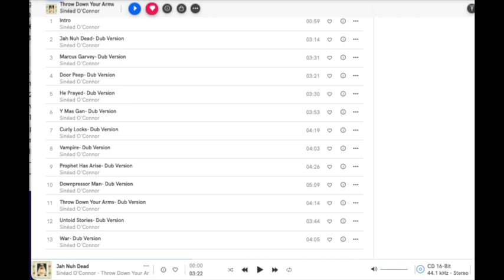Sinead O'Connor - Throw Down Your Arms Album In Dub (Dub Versions by Sly & Robbie - 2005) VERY RARE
1
Intro

2
Jah Nuh Dead- Dub Version (Burning Spear)

3
Marcus Garvey- Dub Version (Burning Spear)

4
Door Peep- Dub Version (Burning Spear)

5
He Prayed- Dub Version (Burning Spear)

6
Y Mas Gan- Dub Version (The Abyssinians)

7
Curly Locks- Dub Version (Junior Byles)

8
Vampire- Dub Version (Peter Tosh)

9
Prophet Has Arise- Dub Version (Israel Vibration)

10
Downpressor Man- Dub Version
 (Peter Tosh)

11
Throw Down Your Arms- Dub Version (Burning Spear)

12
Untold Stories- Dub Version (Buju Banton)

13
War- Dub Version (Bob Marley & the Wailers)

Bureau Eight
Artwork
Katrina Harley
Backing Vocals
Keisha Patterson
Backing Vocals
Pam Hall
Backing Vocals
Robbie Shakespeare
Bass
Sly Dunbar
Drums
Mikey Chung
Guitar
Robbie Lyn
Keyboards
Uziah "Sticky" Thompson
Percussion
Carol "Bowie" McLaughlin
Piano
Sly & Robbie
Producer
Dalton Brownie
Rhythm Guitar
Dean Fraser
Saxophone
Nambo Robinson
Trombone
David Madden
Trumpet

ALBUM DESCRIPTION

There's no debating that Sinéad O'Connor is one of the great singers to come from the pop world in the late 20th century. Her recordings and live performances have underscored her reputation in spades. Throw Down Your Arms is her first official outing since her "retirement" three years previously. Despite the cover photo of O'Connor as a young communicant, the set here is strictly hard reggae -- all the cuts are covers of classic reggae tunes. Recorded at Tuff Gong and Anchor Studios in Kingston, Jamaica, and produced by Sly & Robbie -- who are also the key rhythm section on the disc -- it stars some of the cream of the scene's elder crop, from guitarist Mikey Chung to Sticky Thompson, Dean Fraser, and many others. Beginning with the a cappella "Jah Nuh Dead" by Winston Rodney (Burning Spear), O'Connor does reverential readings of these canonical reggae classics. She takes no liberties, the band is mixed right up front with her voice, and she gets deep into the dread groove from Burning Spear's "Door Peep" and the title cut to Peter Tosh's "Downpressor Man" and Lee Perry's "Curly Locks" and "Vampire." O'Connor is a great interpreter of these songs because she understands they need nothing to be complete. They stand the test of time simply because they are great songs. She wraps herself in the rhythm and the spiritual groove and lets them cover her, saturate her, and come through her into the air where she separates God from the religions of men. Dynamite singing, a killer band, and wonderful material do a fine album make. Welcome back, Sinéad.
© Thom Jurek /TiVo